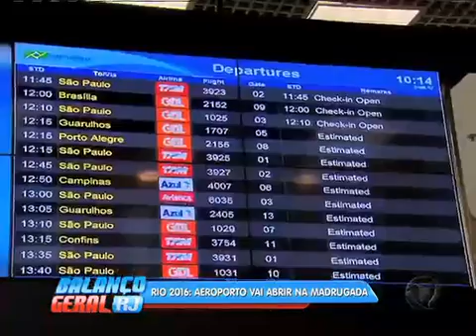Aeroporto Santos Dumont vai funcionar de madrugada durante Olimpíadas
Cerca de um milhão de passageiros devem passar pelo aeroporto Santos Dumonto durante os Jogos Olímpicos do Rio de Janeiro. Entre os dias 3 e 23 de agosto os pousos e decolagens de voos comerciais no local vão ocorrer de 6h50 até 23h59. Já os voos executivos e de táxi aéreo vão poder operar durante toda madrugada. A novidade foi aprovada pelos usuários.